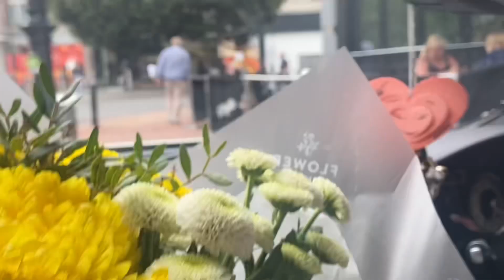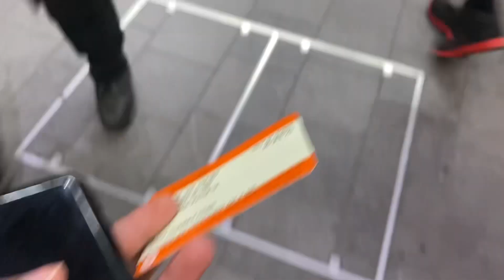First LONDON visit w/ Bestie | Bad weather Sad life😞|| July Vlog